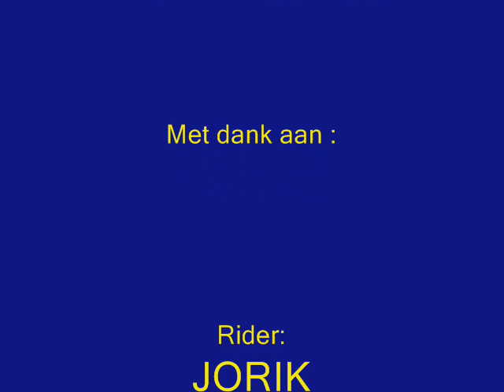moto trial rumbeke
moto trial